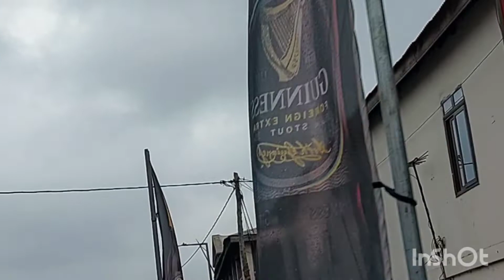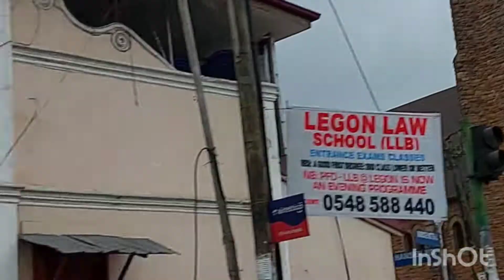Ghana Accra Sea place fish market journey Africa Ghana sumandar sa fish kasa purkta ha Accra Ghana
Ghana Sea place fish market journey up to date Accra Ghana Africa Ghana sumandar sa fish kasa purkta ha